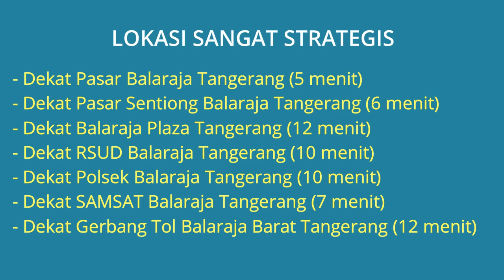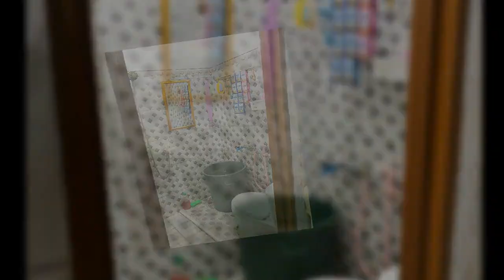Rumah Dijual di Taman Balaraja Tangerang Dekat Pasar Balaraja, Balaraja Plaza, RSUD Balaraja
Rumah Dijual 2 Lantai Siap Huni Di Perumahan Taman Balaraja Tangerang Dekat Pasar Balaraja, Dekat Pasar Sentiong Balaraja, Dekat Balaraja Plaza, Dekat RSUD Balaraja, Dekat SAMSAT Balaraja, Dekat Gerbang Tol Balaraja Barat.

Alamat Lokasi Rumah: Perumahan Taman Balaraja Blok A21 No.9 RT.001/RW.007, Kel. Parahu, Kec. Sukamulya, Kab. Tangerang. Lokasi Rumah strategis dekat kemana2, Lingkungan rumah tenang aman nyaman dan bebas banjir.

Harga Jual Rp.700.000.000 (Nego) Jika berminat silahkan hubungi Telp/WA: 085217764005

Lokasi Rumah Strategis:
- Dekat Pasar Balaraja Tangerang (5 menit)
- Dekat Pasar Sentiong Balaraja Tangerang (6 menit)
- Dekat Balaraja Plaza Tangerang (12 menit)
- Dekat RSUD Balaraja Tangerang (10 menit)
- Dekat Polsek Balaraja Tangerang (10 menit)
- Dekat SAMSAT Balaraja Tangerang (7 menit)
- Dekat Gerbang Tol Balaraja Barat Tangerang (12 menit)

Spesifikasi Rumah:
- Harga Jual Rumah: Rp.700.000.000 (Nego)
- Sertifikat Rumah: SHM (Sertifikat Hak Milik)
- Luas Bangunan: 120 m2
- Luas Tanah: 75 m2
- Jumlah Kamar Tidur: 3
- Jumlah Kamar Mandi: 2
- Carport Mobil: 1
- Sumber Air: PAM
- Daya Listrik: 1.200 Watt
- Jumlah Lantai: 2
- Posisi blok paling depan 100 meter dari gerbang utama
- Alamat Lokasi Rumah: Perumahan Taman Balaraja Blok A21 No.9 RT.001/RW.007, Kel. Parahu, Kec. Sukamulya, Kab. Tangerang 15610